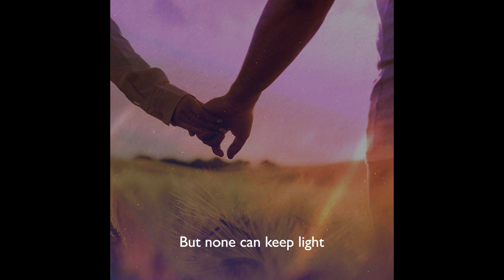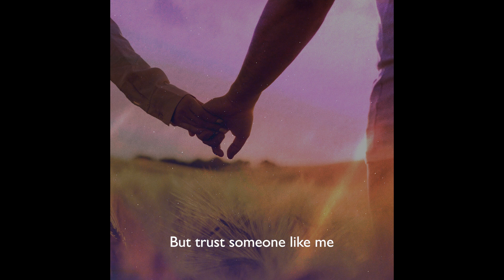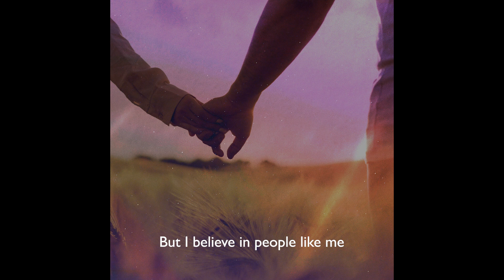Greg - Nostalgia Man (Official Lyric Video)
From. 그렉형

안녕하세요~ 그렉형이에요

싱글앨범 Nostalgia Man 발매 했습니다

멜론, 벅스, 지니, 유튜브뮤직 등 많은 곳에서도
들을 수  있으니 많은 관심 부탁드려요

Vocal ::  그렉 Greg
Artist ::  Greg
Song Title ::  Nostalgia Man